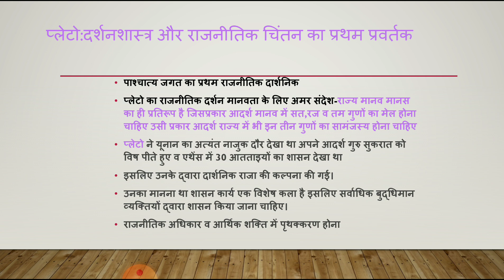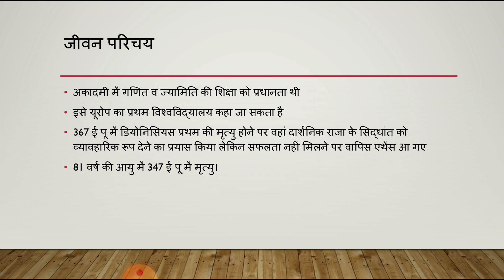प्लेटो:जीवन परिचय-सी आर महला असिस्टेंट प्रोफेसर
पाश्चात्य प्रतिनिधि राजनीतिक विचारक-बी ए तृतीय